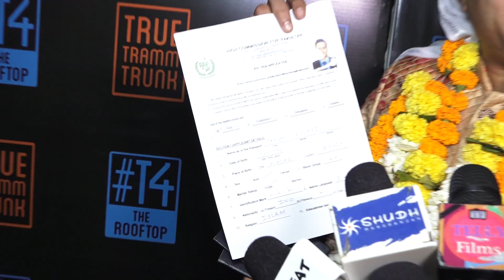Faizan Khan Ansari Give 15 Lakhs Mehar for Nikah with Mera Dil Ye Pukare Aaja Pakistani Viral Girl